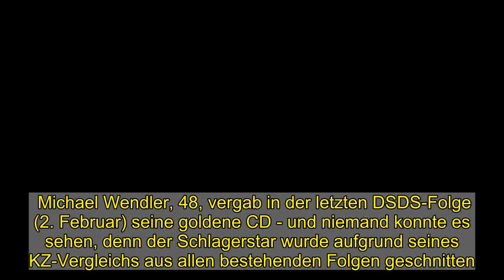DSDS-Alia packt aus: Angst wegen goldener CD vom Wendler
Michael Wendler, 48, vergab in der letzten DSDS-Folge (2. Februar) seine goldene CD - und niemand konnte es sehen, denn der Schlagerstar wurde aufgrund seines KZ-Vergleichs aus allen bestehenden Folgen geschnitten. Nun brach Kandidatin Alia, 18, ihr Schweigen und verriet, dass sie aufgrund der goldenen CD große Angst hatte …   Das hatte es bei DSDS so noch nie gegeben: Seit Monaten sorgt die diesjährige Staffel für krasse Schlagzeilen, Hauptgrund dafür ist Ex-Juror Michael Wendler. Nachdem die Castings im letzten Jahr abgedreht waren, warf der 48-Jährige als Juror freiwillig hin und begründete diese Entscheidung mit Corona-Verschwörungstheorien.  RTL distanzierte sich zwar damals klar von den Ansichten des Musikers, betonte aber, dass Michael Wendler vorerst weiterhin in der Castingshow zu sehen sein würde, damit die Kandidaten, die aufgrund seines Urteils weitergekommen seien, keinen Nachteil hätten. Mit seinem KZ-Vergleich brachte er das Fass dann Anfang Januar allerdings zum Überlaufen - und der Sender zog Konsequenzen, indem er Michael Wendler aus bereits bestehenden DSDS-Folgen schnitt.    Das hatte zur Folge, dass die Vergabe seiner goldenen CD in der letzten Episode (2. Februar) für große Verwirrung sorgte, denn für die Zuschauer war anfangs unklar, weshalb die 18-jährige Alia direkt nach ihrer Performance in Tränen ausbrach, denn aufgrund des Schnitts sah niemand, dass der "Egal"-Interpret die Nachwuchssängerin direkt in den Recall schickte.         Anschließend hagelte es im Netz allerdings viel Spott für Michael Wendlers Wahl. Viele behaupteten bei Instagram und Co., der Musiker habe Alia nur die goldene CD überreicht, weil sie jung und hübsch sei und ihn an seine 28 Jahre jüngere Ehefrau Laura Müller erinnern würde. Reaktionen, mit denen die 18-Jährige bereits gerechnet hatte, wie sie im Interview mit "Promiflash" verriet:   offenbart die DSDS-Kandidatin offen.  Das sei "teilweise auch der Fall" gewesen, doch die positiven Nachrichten würden dennoch überwiegen: "Ich komme bei den Nachrichten gar nicht mehr hinterher, sehe überwiegend im Sekundentakt immer wieder schöne Kommentare, die mir immer wieder ein Lächeln ins Gesicht zaubern."  Dass Alia eine gute Sängerin ist, hat ja auch schließlich nichts mit der goldenen CD von Michael Wendler zu tun. Auch Dieter Bohlen, Maite Kelly und Mike Singer waren sich begeistert von der jungen Frau - und das spricht schließlich für sich.  "Deutschland sucht den Superstar" läuft dienstags und samstags um 20:15 Uhr bei RTL und jederzeit bei TVNOW.